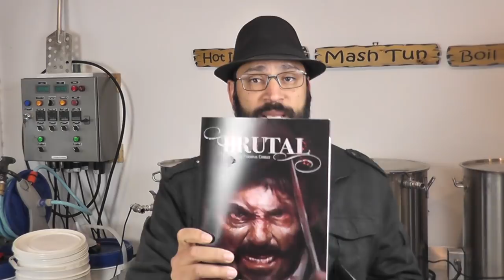Ep 1 Tribal - What you need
Where to Buy: Northstar (UK), Eureka Miniatures (AUS), Wargames Vault (PDF)
Miniatures: So many places make suitable miniatures for Tribal it's impossible to list them!